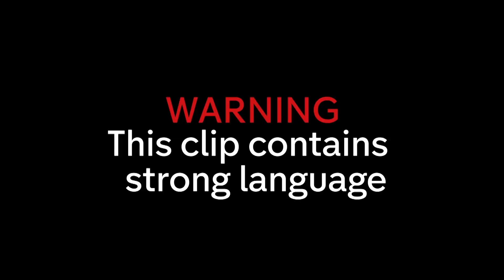Tom Allen on His Childhood with Rob Beckett & Bake Off: The Professionals | Sunday Brunch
Tom Allen talks with Tim & Simon about Bake Off: The Professionals & his childhood with Rob Beckett.